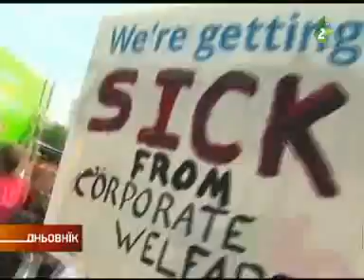Протести Монсанто - Мonsanto protesti